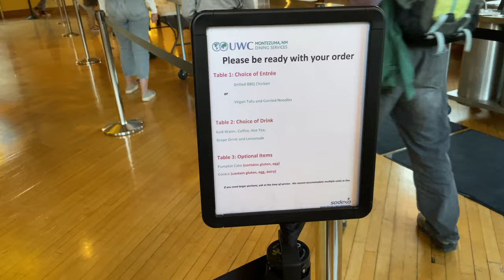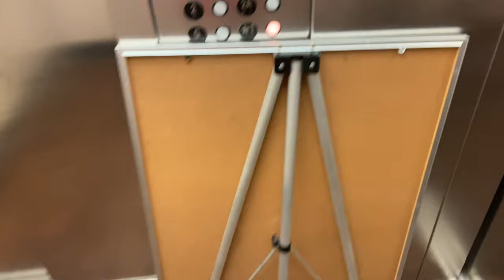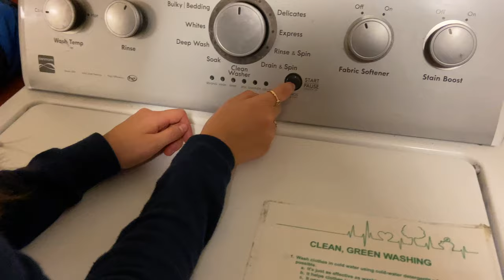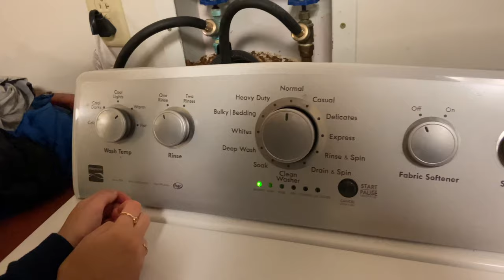Day In My Life At Boarding School | UWC USA | Castle School | Gizem Ilayda Öztürk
Today I'm back with a new video about a day in my life at UWC USA.
If this is your first time, welcome and hopefully you will join my adventure on this beautiful planet. I'm just trying to live my life my way and I'd love for you to see it.

Q/A:
- Age: 17
- Nationality: Turkish/Dutch
- Hobbies: Filming, editing, acting, painting, drawing (anything with arts basically)

Hope you enjoyed!! Love you!